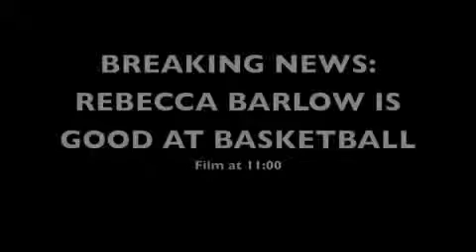Barlowgirl Live Chat 2 12 10, Part 2